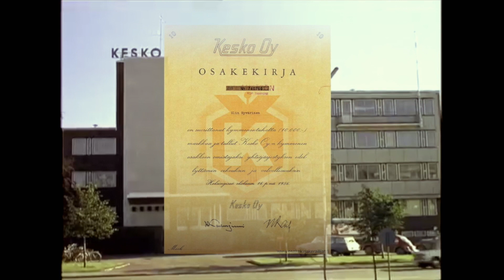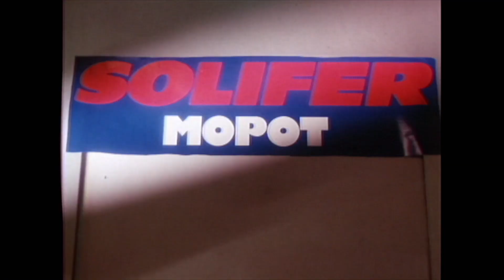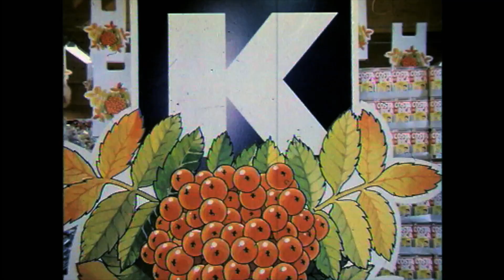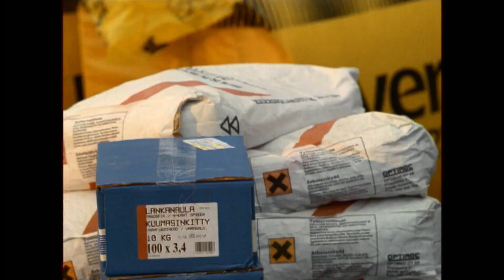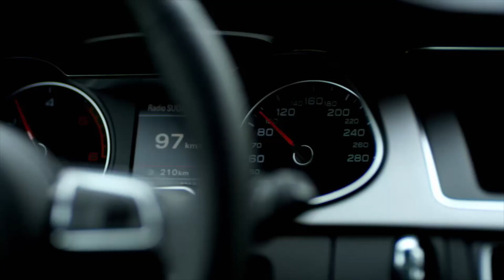75 years of Kesko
An award winning short film about Kesko's history from beginning, through the war years until today.

The film was awarded with silver medal in "Creativity International Awards" -festivals in May 2015.